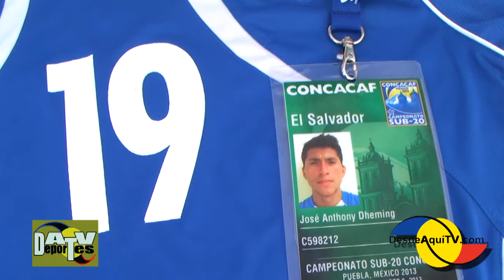Desde Aqui TV - Deportes, Aficionados Cuscatlecos en Los Angeles, Anthony Dheming.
Con mucho éxito se realizo el convivio de la Afición Cuzcatleta en Los Ángeles, dedicados apoyar la Selección de Fútbol de El Salvador y a sus jugadores. Famosos por tener la bandera mas grande del mundo dicen sentirse orgullosos y quieren que mas hermanos salvadoreños se una a ellos. Busquelos en su pagina oficial de Facebook como

Desde Aqui TV - Television por Internet, es un canal que mantiene informada a la comunidad latina, salvadoreña y centroamericana con las noticias que ocurren en Los Ángeles, California.
Desde el 2007, dedicados a cubrir eventos noticiosos, culturales, sociales, políticos, económicos, de inmigración, deportes, música y entretenimiento.